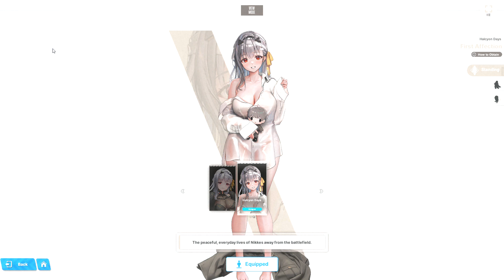NIKKE Modernia vs Marian voices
Stark difference in voices

Modernia (with gun) is when she is corrupted. Then the other voice (carrying plushie) is Marian's voice before she got corrupted.